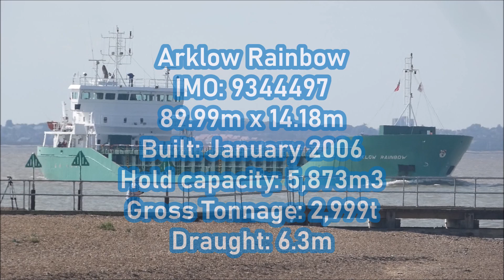Arklow Rainbow rounds the Beach End turn bound for Ipswich No1 Shed North. 12th September 2022